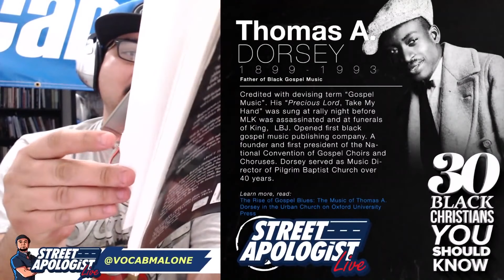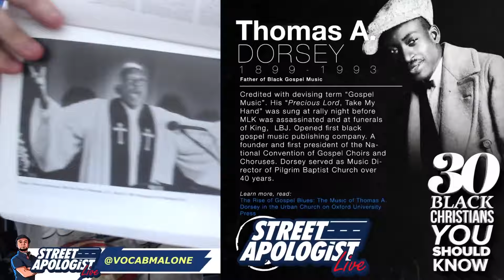THOMAS DORSEY, Black Christian You Should Know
RUN TIME: 8:45